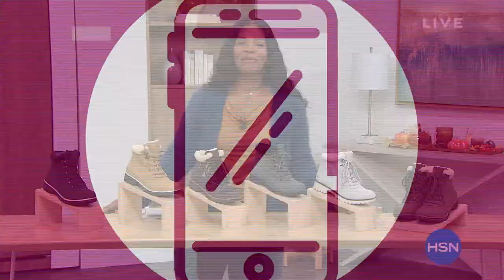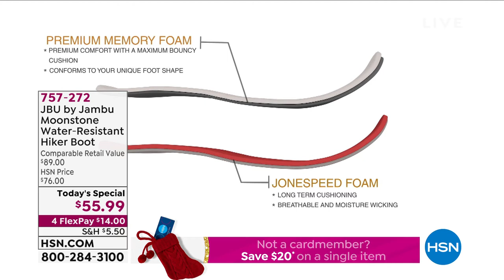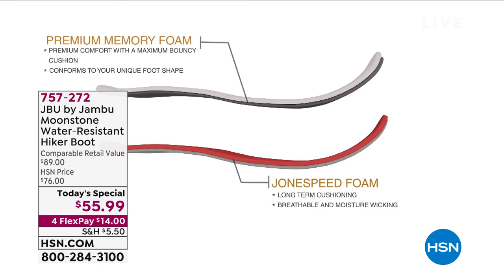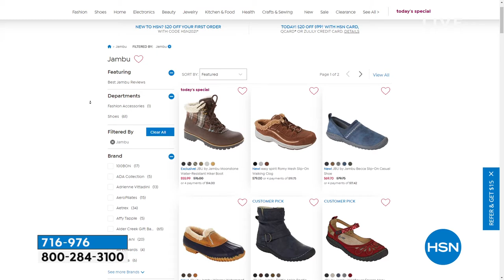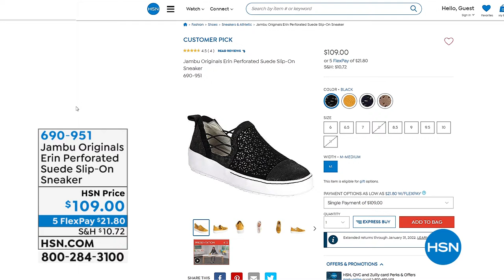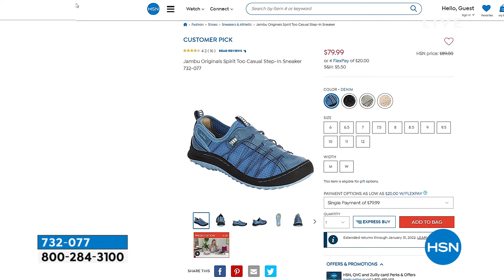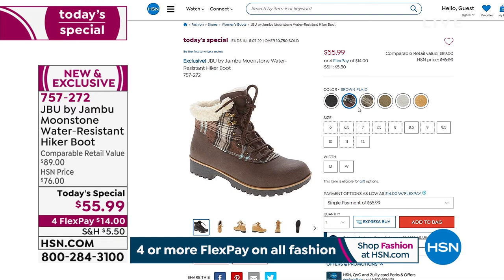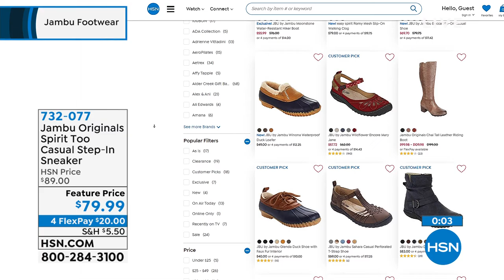HSN | Jambu Footwear 10.13.2021 - 12 PM